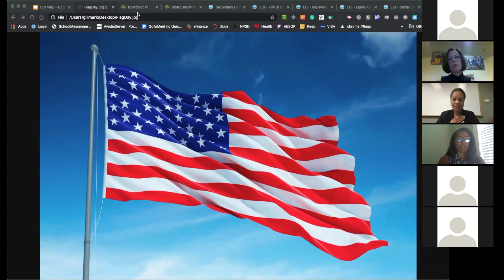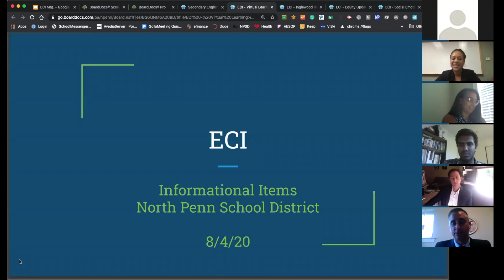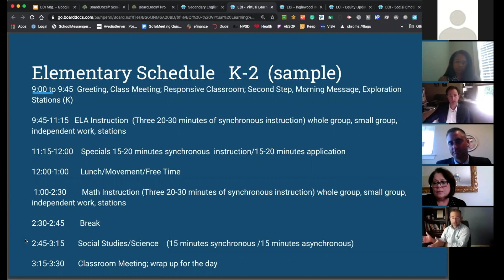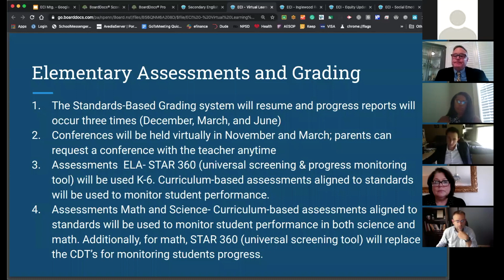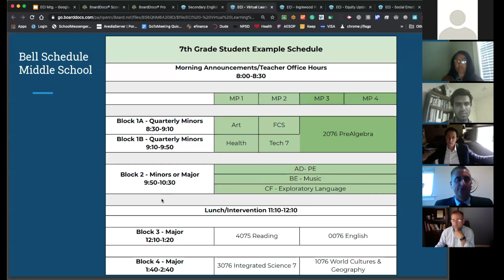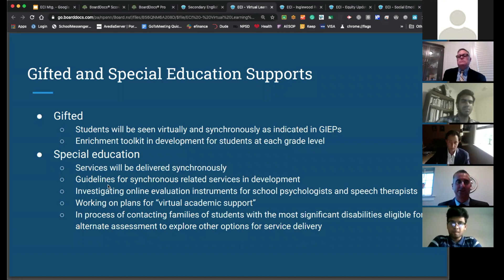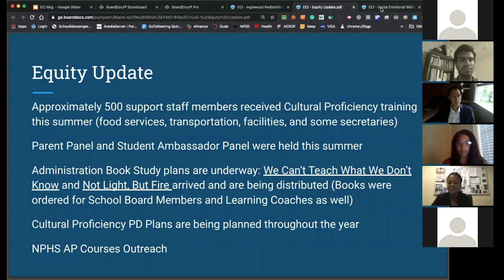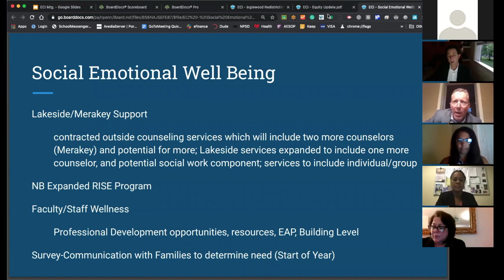NPSD School Board Education, Curriculum and Instruction Committee Meeting 8-4-20